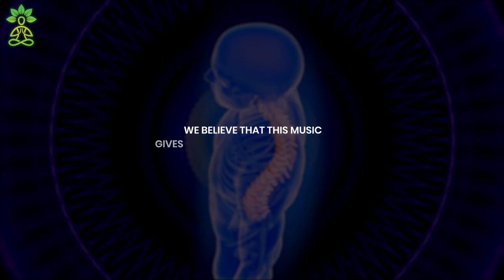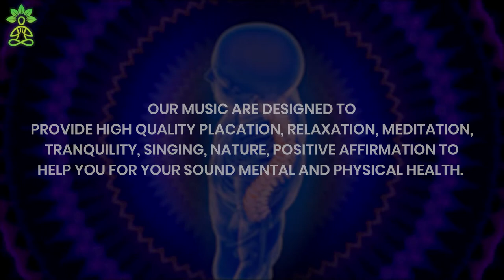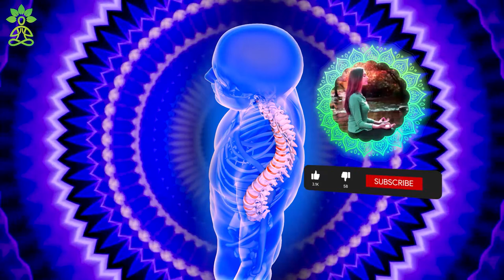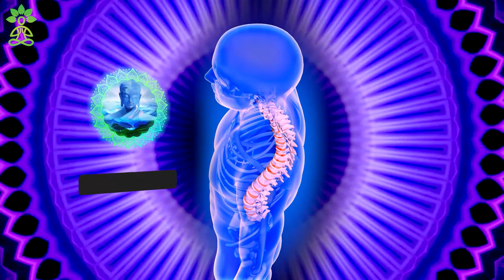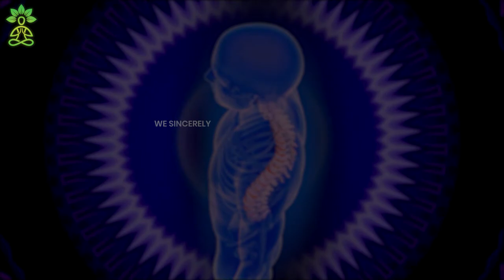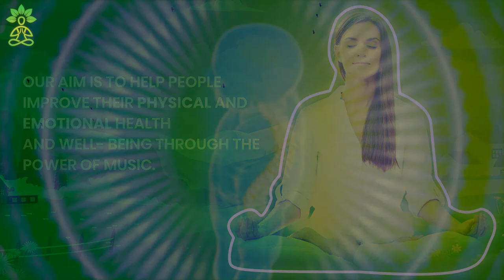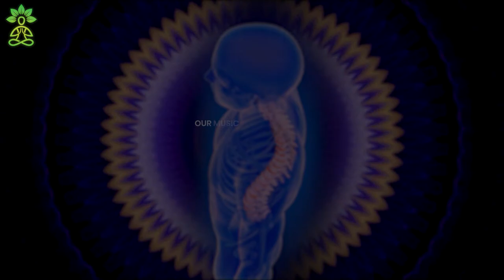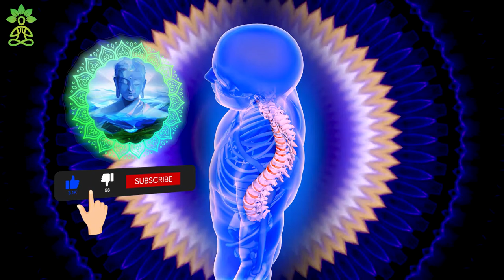Cerebrospinal Fluid Circulation | Posterior Spinal Artery Cure | Heal Anterior Spinal Artery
Welcome to cerebrospinal fluid circulation meditation music therapy.
Cerebrospinal fluid is a clear liquid that surrounds the brain and spinal cord. This music helps circulate that fluid properly and remove waste products from the brain. it leads to the proper functioning of your central nervous system. It also helps to heal the posterior spinal artery and anterior spinal artery which supply the necessary grey matter, a white posterior column of the spinal cord and proper blood circulation to the spinal cord respectively. It benefits from proper body part communication and body function. It leads to brain protection, brain growth, cerebral metabolism, clean brain, cures spinal cord pain and removes fatigue, inflammation and irritation.
Original Track Name:- Cerebrospinal Fluid Circulation

- Promotes creativity.